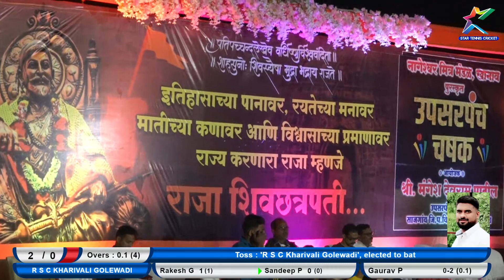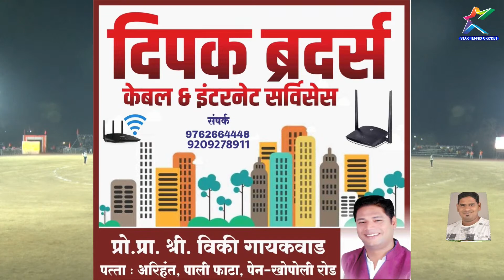उपसरपंच चषक २०२२ खानाव